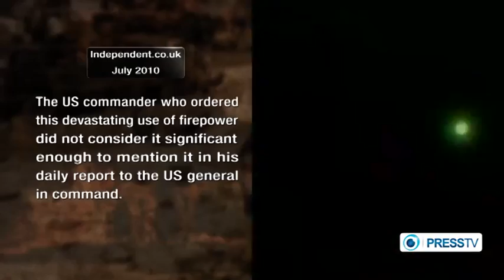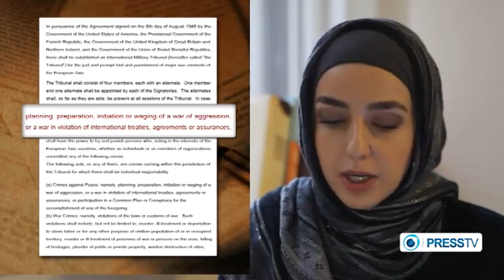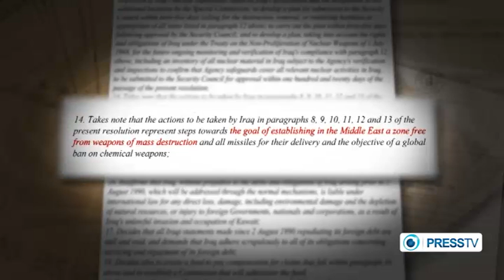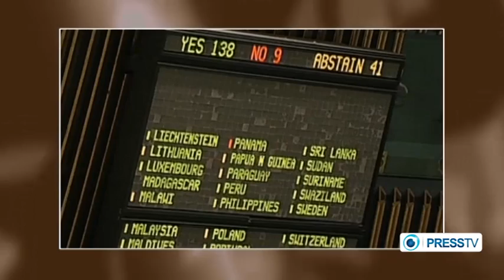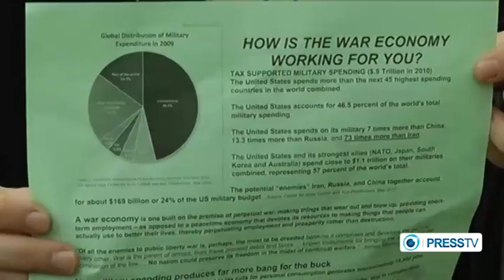US, A Leading Terrorist State In The World: Chomsky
American academic Noam Chomsky says the United States will be recognized as a leading terrorist state if international law is applied, Press TV reports.

"I took the official definitions of terrorism, which were very good, I took the definition that is given in US and British law, which is a fine definition but has a flaw; If you apply it, it turns out the United States is one of the leading terrorist states in the world," Chomsky told Press TV in an interview on Tuesday.

The academic added that he had predicted the ongoing so-called war on terror by the US when Ronald Reagan was president in the 1980s.

"I've been writing about terrorism since 1981, since Ronald Reagan came into office and declared that a war on terror would be the centerpiece of the American policy," Chomsky stated.

He called into question the legality of the US-led invasion of Iraq in 2003, saying, "The US and Britain tried to provide a kind of a thin legal cover for the invasion. The legal cover was, as you know, that Saddam had not ended his programs of weapons of mass destruction."

US-led forces attacked Iraq in 2003 and toppled Saddam Hussein on the pretext of possessing weapons of mass destruction. But no WMD was ever discovered in Iraq.

At the peak of the US-led military operation in Iraq, there were 170,000 US troops and more than 500 bases in Iraq.

More than one million Iraqis were killed as the result of the US-led invasion and subsequent occupation of the country.

ALSO SEE:

1). "Understand that their power lies only in their ability to convince us that war, oppression, and exploitation is in our interest. They understand that their wealth is dependent on their ability to convince the working class to die, to control the market of another country, and convincing us to kill and die, is based on their ability to make us think that we are somehow superior."

2). FROM WOUNDED KNEE TO LIBYA: A CENTURY OF U.S. MILITARY INTERVENTIONS

3). United States bombings of other countries

§ 107.Limitations on exclusive rights: Fair use Notwithstanding the provisions of sections 106 and 106A, the fair use of a copyrighted work, including such use by reproduction in copies or phono-records or by any other means specified by that section, for purposes such as criticism, comment, news reporting, teaching (including multiple copies for classroom use), scholarship, or research, is not an infringement of copyright. In determining whether the use made of a work in any particular case is a fair use the factors to be considered shall include — (1) the purpose and character of the use, including whether such use is of a commercial nature or is for nonprofit educational purposes; (2) the nature of the copyrighted work; (3) the amount and substantiality of the portion used in relation to the copyrighted work as a whole; and (4) the effect of the use upon the potential market for or value of the copyrighted work.